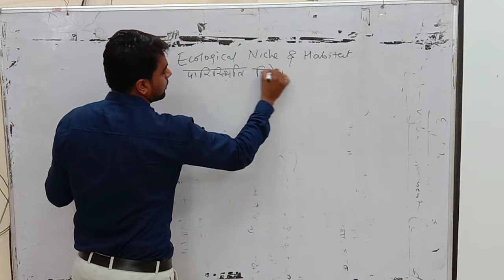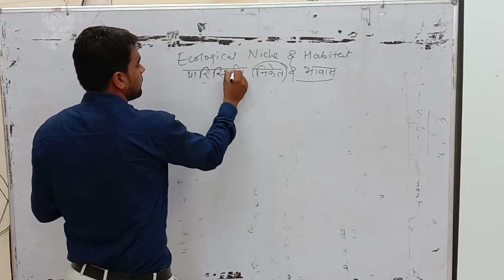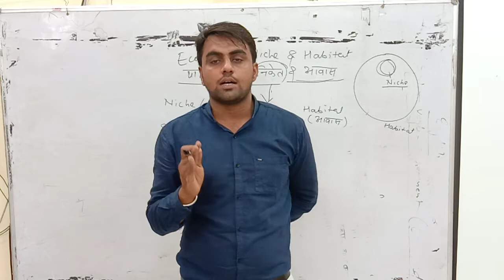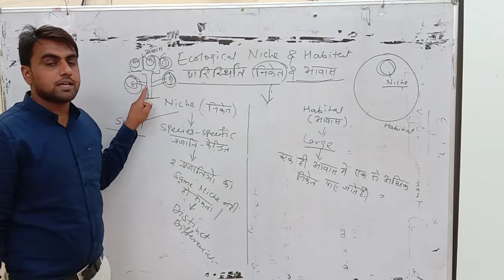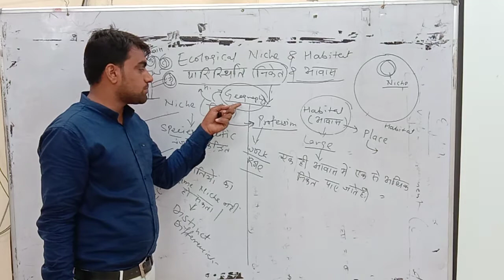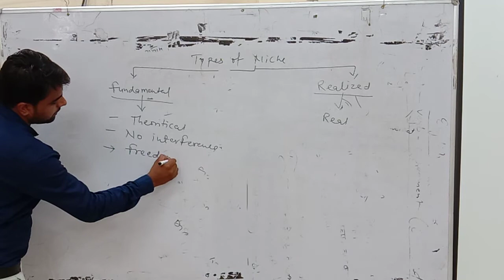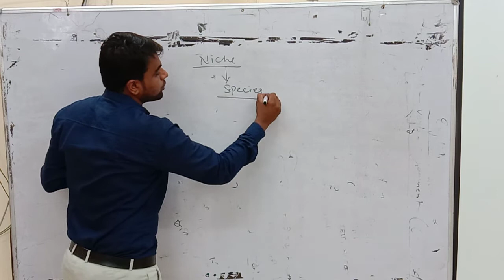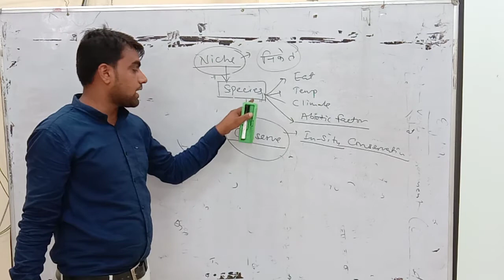Environment lesson 2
Ecological niche and habitat by Ashok bishnoi